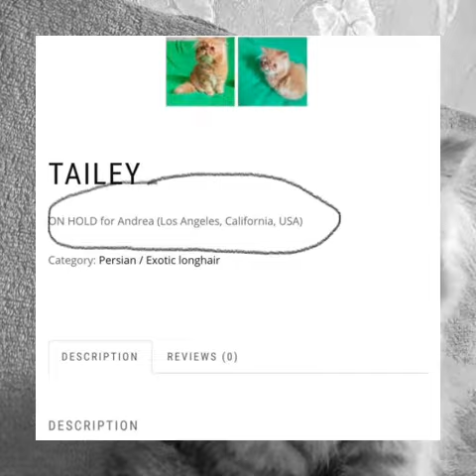Garfield our Persian cat!